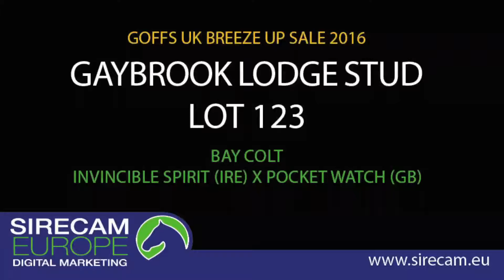Lot 123 - Goffs UK BU 2016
Invincible Spirit x Pocket Watch 2014 Bay Colt